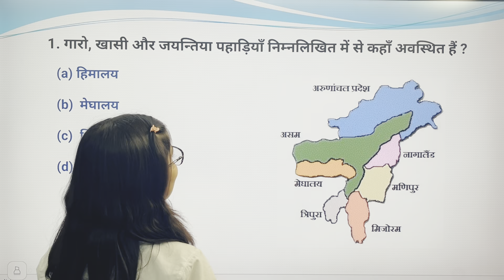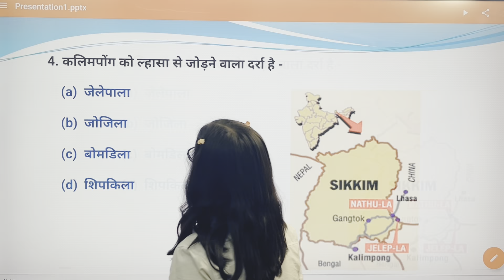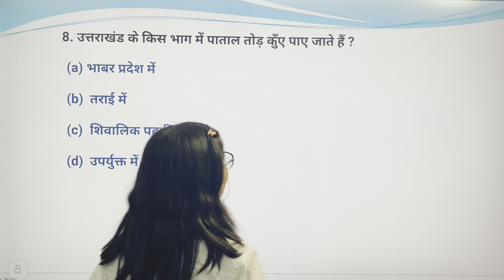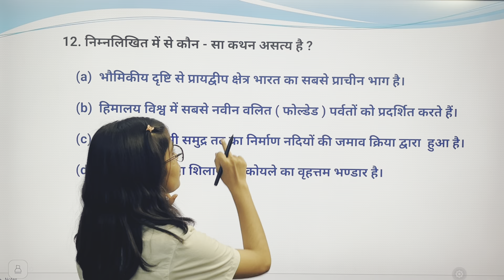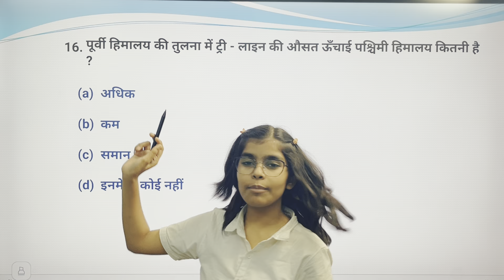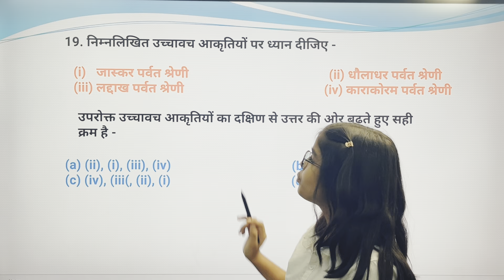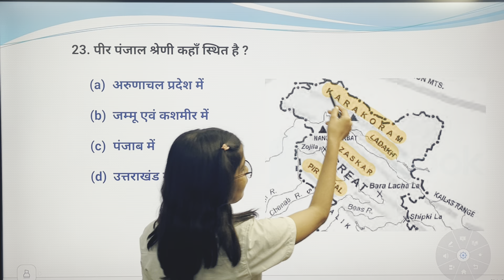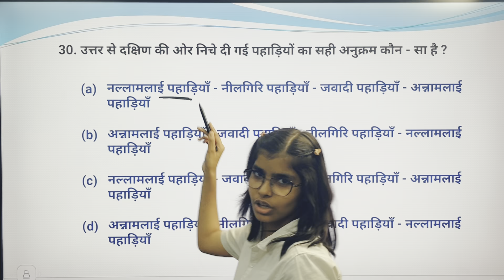Most Important 30 Questions set Related to Geography NCERT 6 to 12 | भौतिक स्वरुप | RN Glory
Hello! dosto aaj ki is video ham aapke liye aise 30 questions ka set lekar aayen hain jo ki ham with maps dekhnege aur inme se questions har competitive exams me puchhe jate hain chahe wo Railway ho ya UPSC ho ya koi bhi exam ho to aur ye jada nhi bss class 6 to 12 tak ke NCERT based questions hain agr aap 6th 7th 8th 9th 10th 11th ya 12th me hain to apke liye abhi NCERT bahut important hai lekin agr aap aaj nhi padhte hain to aage chalkar competition ki taiyari krenge to usme NCERT padhna must hoga aapke liye to chliye bina kisi deri ke is video ko shuru krte hain |||

1. गारो, खासी और जयन्तिया पहाड़ियाँ निम्नलिखित में से कहाँ अवस्थित हैं ?
(a) हिमालय
(b) मेघालय
(d) उत्तरी मैदान

2. निम्नलिखित में से कौन-सी पर्वत श्रेणी ट्रांस (पार) हिमालय में सम्मिलित नहीं है ?
(a) लद्दाख
(b) जास्कर
(d) काराकोरम

3. हिमालय की पर्वत श्रेणियों में जो सम्मिलित नहीं है, यह है -
(a) कराकोरम
(b) वृहत हिमालय
(d) शिवालिक

4. कलिमपोंग को ल्हासा से जोड़ने वाला दर्रा है -
(a) जेलेपला
(b) जोजिला
(d) शिपकिला

5. हिमालय में सबसे गहन अपरदन कहाँ हुआ है ?
(a) उच्च हिमालय में
(b) शिवालिक उपान्त में
(d) ट्रांस हिमालय में

6. निम्नलिखित में से कौन सा (Desert) मरुस्थल है ?
(a) सिंधु क्षेत्र
(b) गंगा क्षेत्र
(d) मध्य भारत क्षेत्र